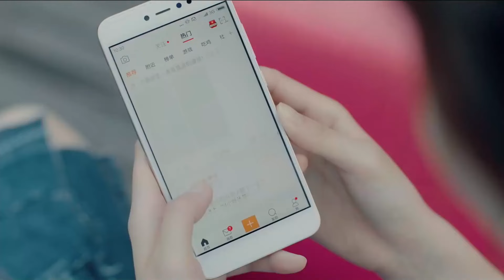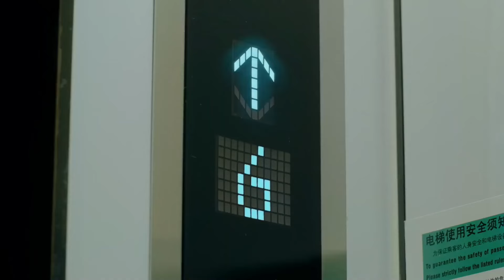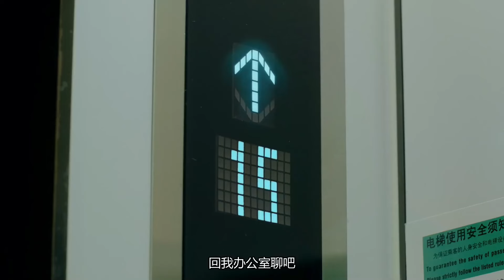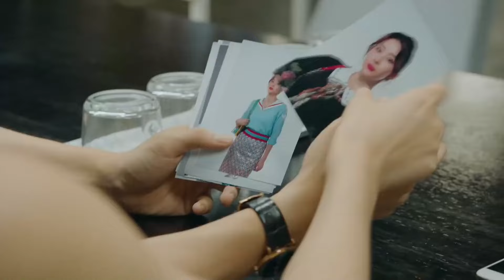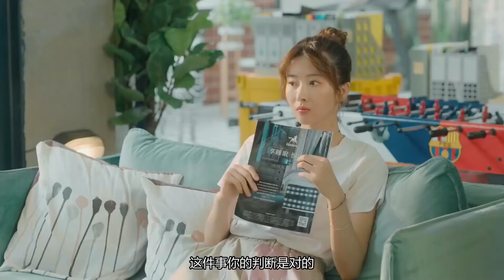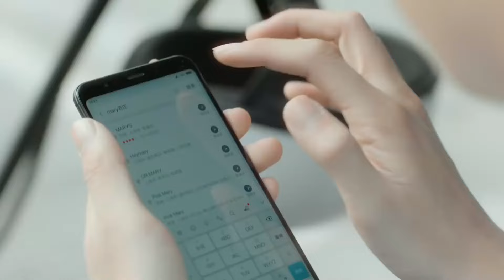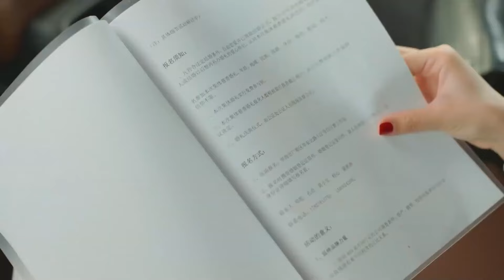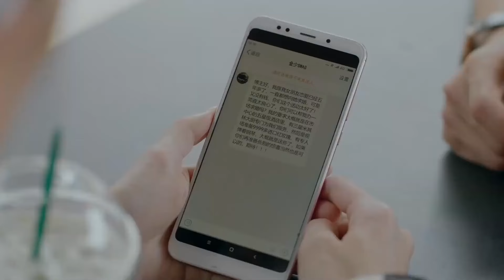MULTISUB精彩甜宠电视剧【总裁这么宠老婆 】▶EP22 💕 女神毕业典礼求婚男学霸，不料却被拒绝。😘谁知女神爸爸是总裁，帮助男神进入企业却惨遭陷害。😮 主演：赵露思 王鹤棣